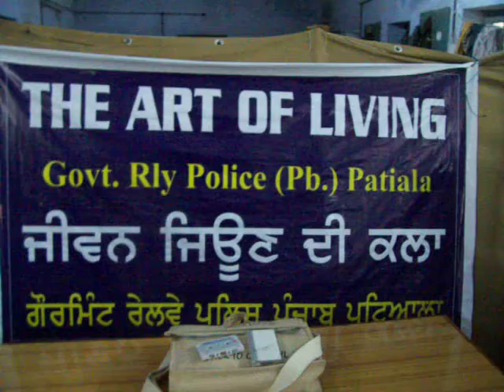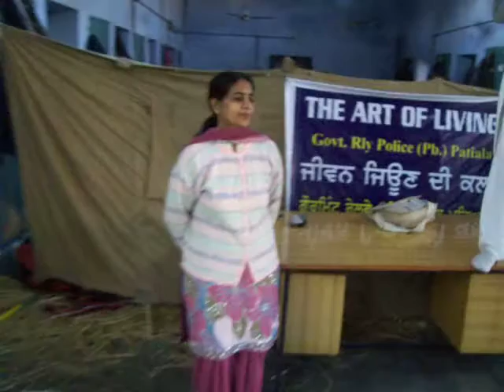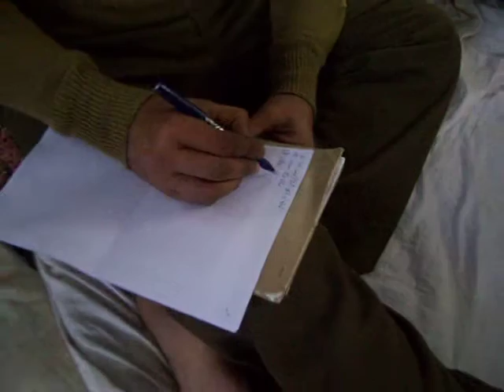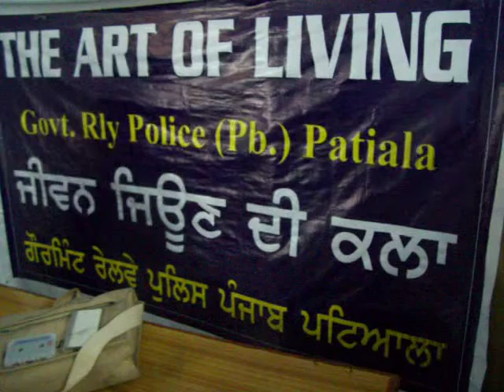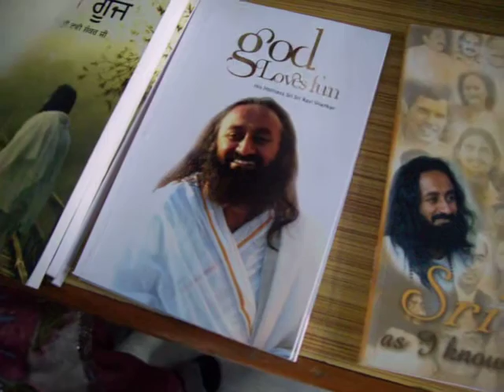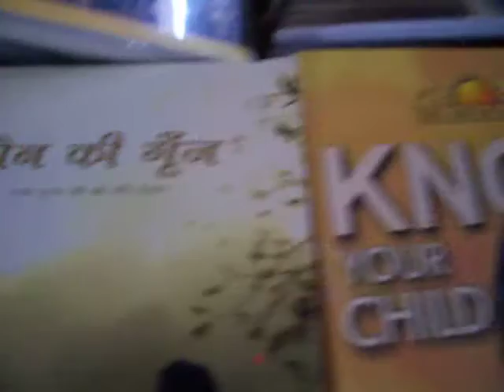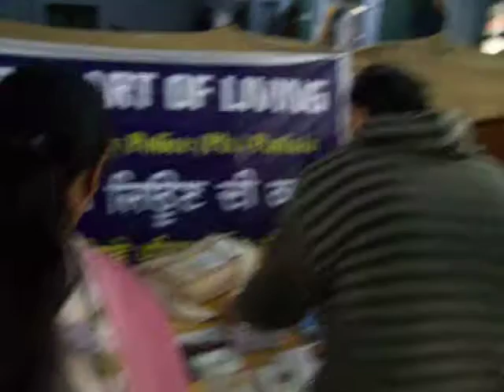Art of Living Course for Govt. Rly. Police Punjab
The Inspector General of Police Railways Punjab, Patiala has taken an initiative to impart better practical training to its officers and officials at Police Line Patiala . The Medical officer of Police line Patiala has given tips to maintain good Health.Sh. Sanjeev Seth of ART OF LIVING ORGANISATION JALLANDHR, has given the practical tips to maintain good physical fitness  and fresh  mind.They were also taught about Law,discipline and public dealing